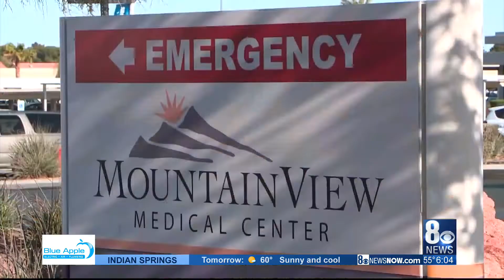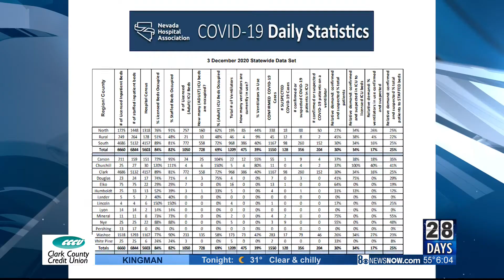Nevada hospitals experience staffing shortages amid pandemic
There is a shortage of staffing inside Nevada's hospitals, specifically when it comes to nurses.